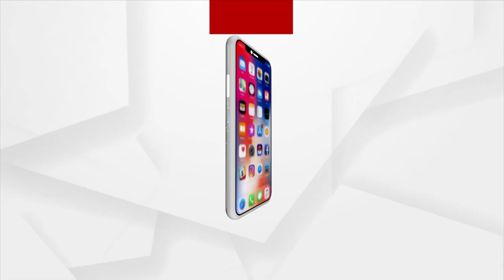Headlines 7 am | 02 Mar 2023 | Argus News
+ପିଣ୍ଟୁ ନନ୍ଦଙ୍କ ପରଲୋକ
+ଆଜି ଭୋଟ୍ ଗଣନା
+ରାଇସିନା ସଂଳାପ -2023
+ଫଗୁ ଦଶମୀ ନୀତିକାନ୍ତି
+ଅଷ୍ଟ୍ରେଲିଆ ପଲ୍ଲା ଭାରି